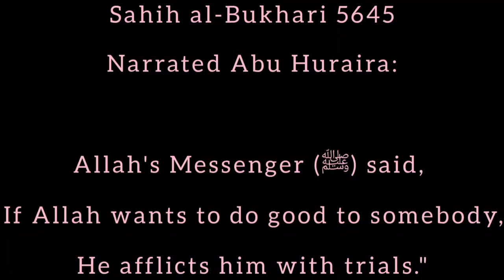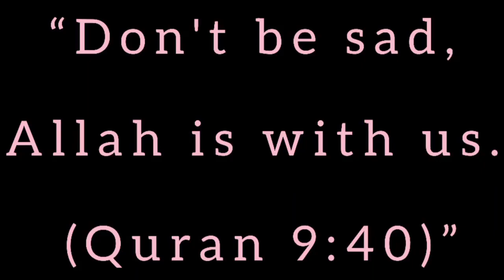Allah Tests Those He Loves || Reminder || Trials Are a Sign of Allah's Love || By Sister Andlib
Trials are a Sign of Allah's Love By Sister Andlib-

This world is the place of striving and the Hereafter is the place of reward or punishment, where the believers will be rewarded with Paradise and the disbelievers will be punished with Hell.

Paradise is good and none but those who were good will enter it. Allaah is Good and accepts nothing but that which is good. So the way of Allaah with His slaves is to test them with calamities and tribulations, so that the believer may be known from the kaafir and so that the truthful may be distinguished from the liar, as Allaah says (interpretation of the meaning):

“Do people think that they will be left alone because they say: ‘We believe,’ and will not be tested.

And We indeed tested those who were before them. And Allaah will certainly make (it) known (the truth of) those who are true, and will certainly make (it) known (the falsehood of) those who are liars, (although Allaah knows all that before putting them to test)”

[al-‘Ankaboot 29:2-3]

JazakAllah Khair